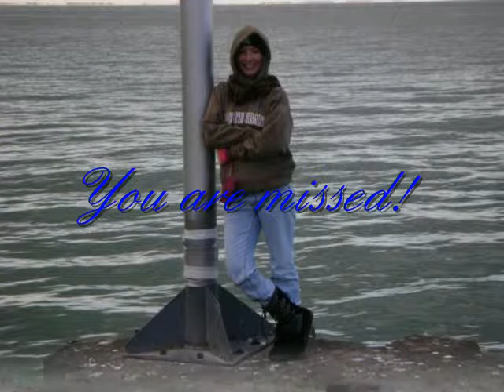Julie Ann Park - Freedom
Freedom; written and recorded by Julie Ann Park.